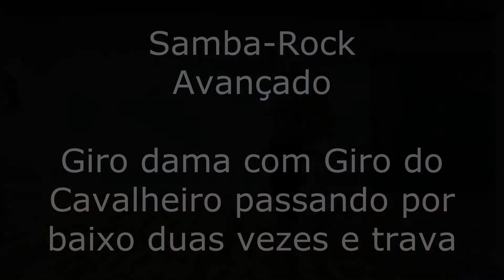Aulas Diárias - #353 - 2021.04 - 17.28 - Sábado - Forró, Samba e Samba-Rock Avançado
Nossa terceira aula de Forró, Samba e Samba-Rock no mês de Abril. Tudo que você precisa saber para dançar direitinho no salão